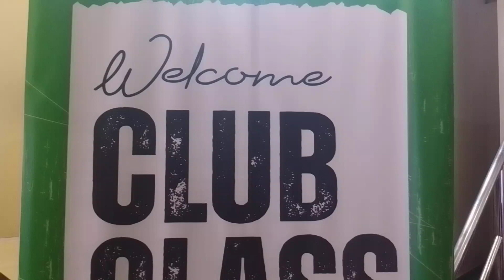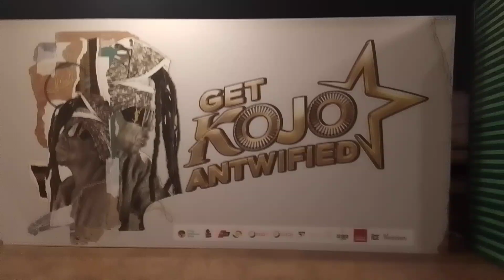KOJO ANTWI Annual 24th Night Set Up Ongoing at UPSA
If You Can't Hold Ur Tears Don't Watch!  EOCO Staffs in Year as Maame Tiwa Bring Life & Hope to...